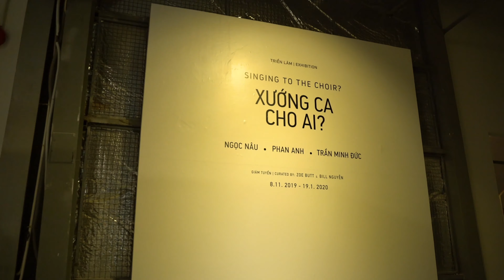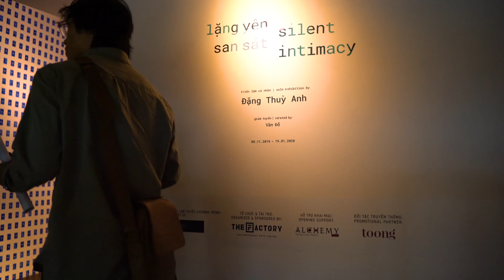EXHIBITION OPENING: SINGING TO THE CHOIR? BY PHAN ANH, TRẦN MINH ĐỨC, NGỌC NÂU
(English below)
Tiêu đề của triển lãm ‘Xướng ca cho ai?’ là lời cải biên từ một câu thành ngữ, ngụ ý chỉ một người hào hứng dùng lời ca tiếng hát, nhằm thuyết phục đám đông nghe theo những ý tưởng của mình. Người nghe có vẻ đã hoàn toàn hưởng ứng – thông qua cách họ hòa nhịp cùng ca từ trang nghiêm và điệu bộ cơ thể đầy tự tin của người diễn thuyết. Vậy nhưng, liệu sự hưởng ứng này có phải chỉ là vẻ bề ngoài? Liệu người nghe có thực sự tin tưởng? Liệu những hành vi theo thói quen trong thực hành tín ngưỡng, có thể hiện sự hiểu biết thực chất về mục đích đằng sau tín ngưỡng đó? Liệu có đúng rằng (hay, tại sao) các tín ngưỡng luôn cần được thực hiện trong/bởi một tập thể?

Triển lãm nhóm lần này mường tượng và suy ngẫm về những băn khoăn trên, từ ba góc nhìn nghệ thuật riêng biệt của Phan Anh, Trần Minh Đức và Ngọc Nâu. Ở đây, câu thành ngữ nguyên thuỷ đã được đổi thành một câu hỏi, kích thích người xem tự vấn: liệu ta có nên tin, có đồng tình, có hiểu những gì các nghệ sĩ chia sẻ qua nghệ thuật của họ?

‘Singing to the Choir?’ is an adaptation of a colloquial phrase that, for this exhibition, imagines a scene where an impassioned individual seeks to convince his audience, through song, of their need to believe in his ideas. Yet they already appear to do so – evidenced in their reciting of his lyrics, of their body gestures in unison with his ceremonial aplomb. But is this just a mere appearance? Do they really believe? Does habitual behavior, in the practice of a belief, reflect genuine understanding of purpose? Is it, (or perhaps why is it), necessary for beliefs to be collectively performed?

This exhibition, titled ‘Singing to the Choir?’ metaphorically ponders on this aforementioned scene, though from three distinctly different artistic perspectives, whereby the phrase has been turned into a question – and thus the artists ask our viewers – do you believe /agree /understand with what they are trying to share?